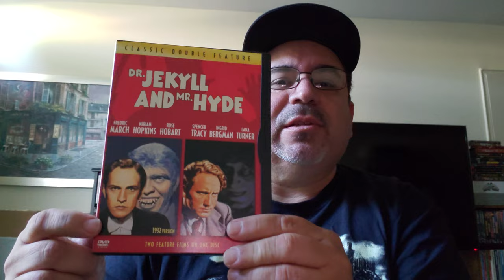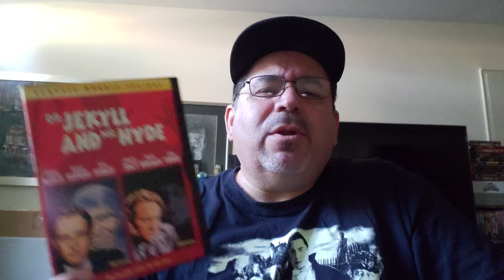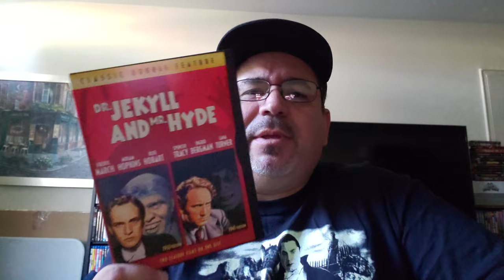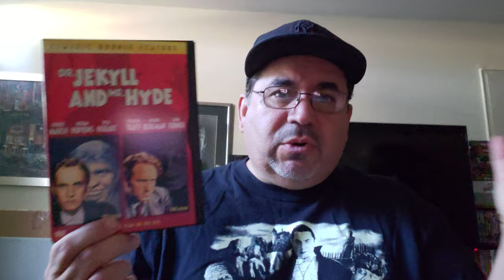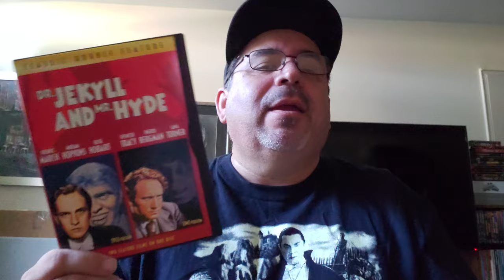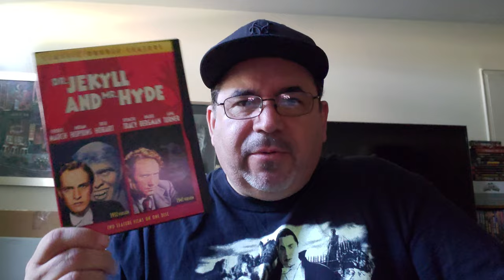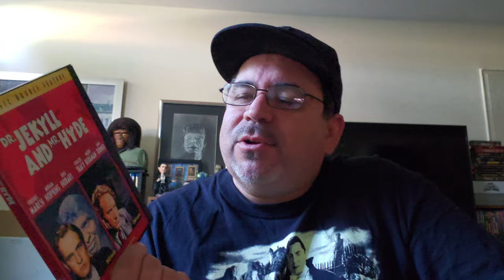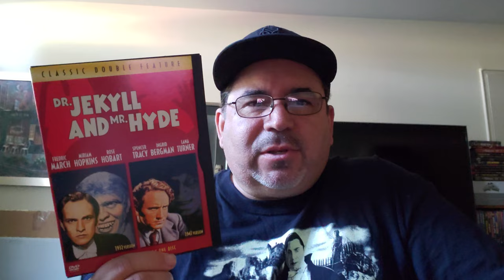DR. JEKYLL AND MR. HYDE (1931) | Review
Horror Classic with Fredric March and Miriam Hopkins